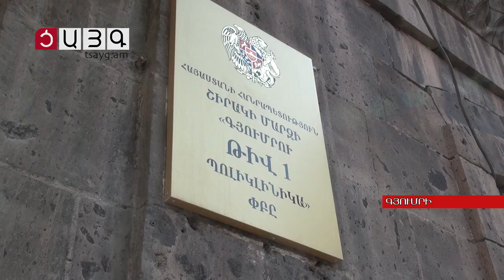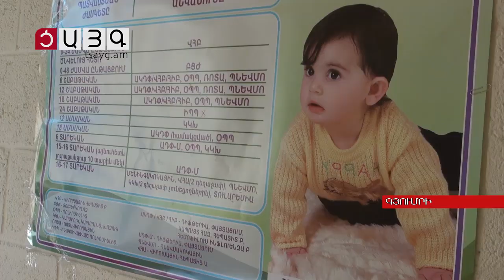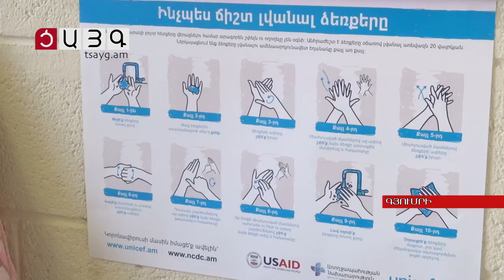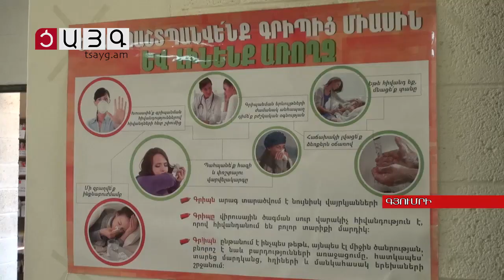Սեզոնային գրիպը՝ կորոնավիրուսին զուգընթաց, Tsayg.am